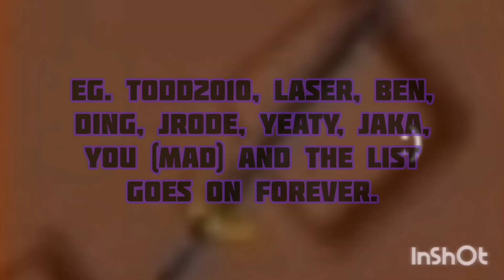madstieredobbies Mad, this video is very important.